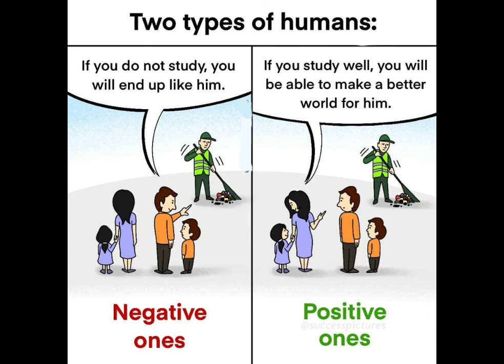Pictures With Deep Meaning